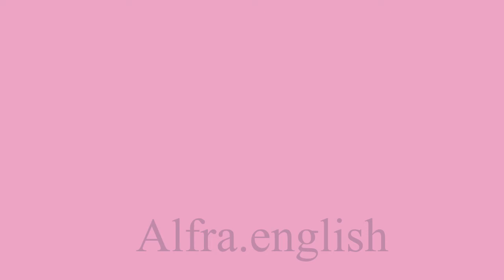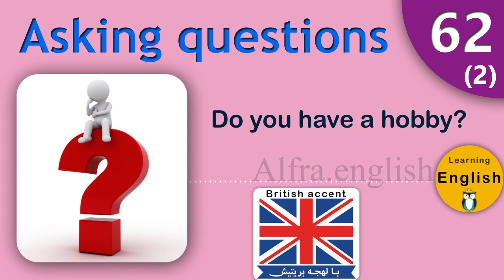Improve your English with daily conversations #63 the best self-study methods